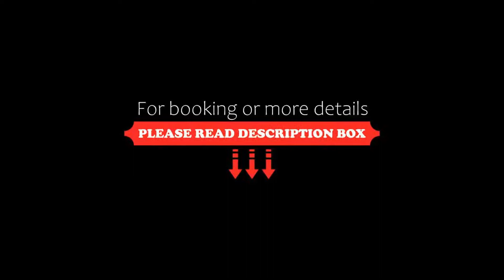Hotel Vier Jahreszeiten Binz klimaneutral, Binz, Germany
About Property:
You're eligible for a Genius discount at Hotel Vier Jahreszeiten Binz klimaneutral! To save at this property, all you have to do is sign in.
This property is 3 minutes walk from the beach. This accommodation is quietly located in the heart of the historic Baltic Sea resort of Binz, a 1-3 minute walk from the fine sandy beach, the strolling mile, cafes and restaurants. Hotel Vier Jahreszeiten Binz also has a 700...
Property Type: Hotel
Address: Zeppelinstr. 8, 18609 Binz, Germany
Searching For
1. Hotel Vier Jahreszeiten Binz klimaneutral - Binz - Germany
2. Hotel Vier Jahreszeiten Binz klimaneutral - Binz - Germany Address
3. Hotel Vier Jahreszeiten Binz klimaneutral - Binz - Germany Rooms
4. Hotel Vier Jahreszeiten Binz klimaneutral - Binz - Germany Amenities
5. Hotel Vier Jahreszeiten Binz klimaneutral - Binz - Germany Offers and Deals
Audio Credit:
Track Title: Blank Slate
Artist: VYEN